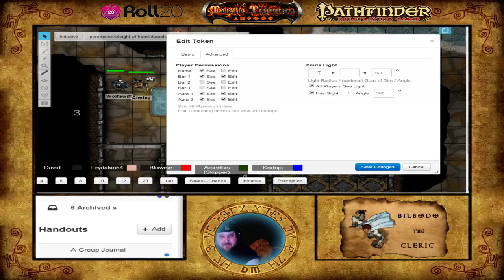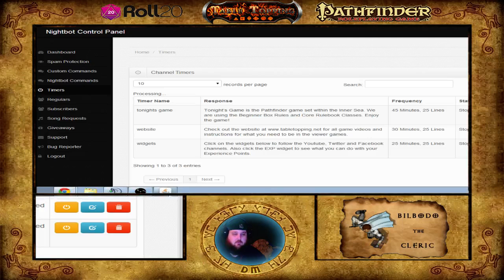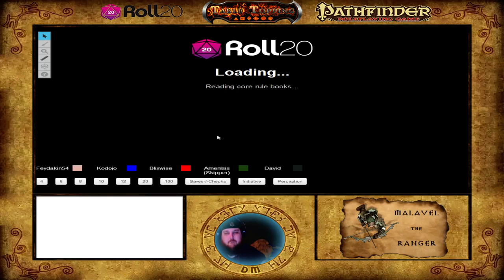Pathfinder Inner Sea Campaign, Session 6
3/14/14